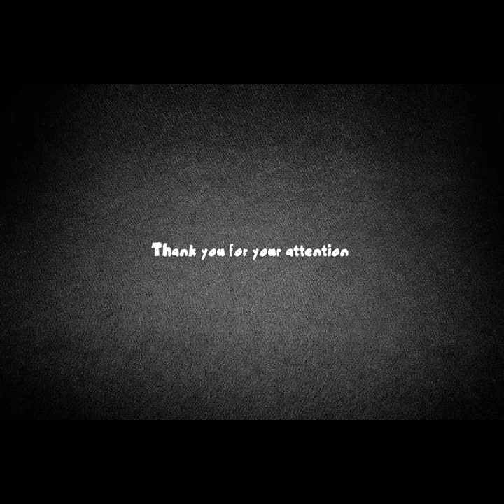Legendary movie lines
There's the FIRST part of the most legendary lines ever.